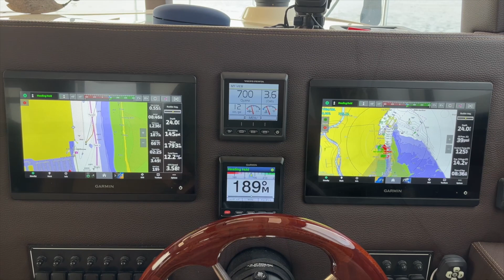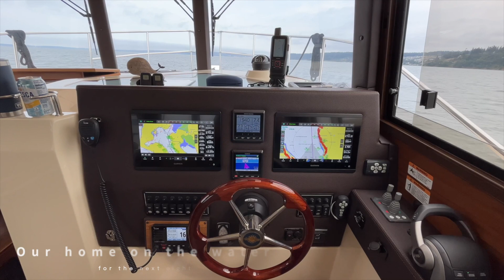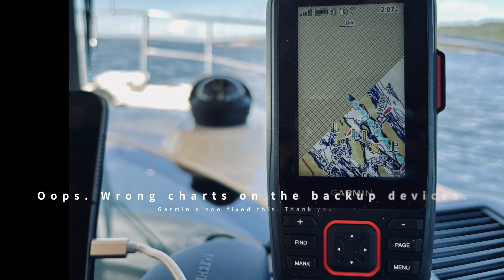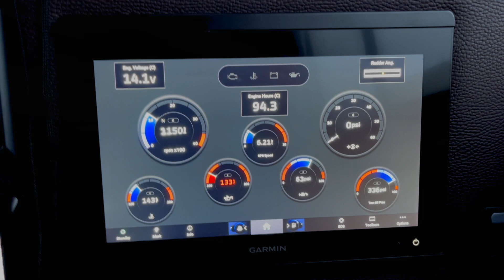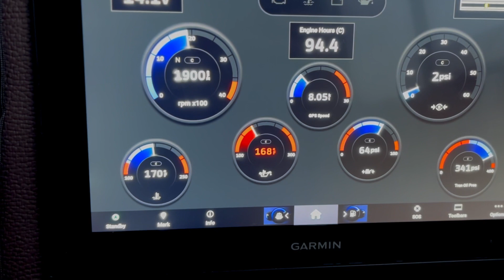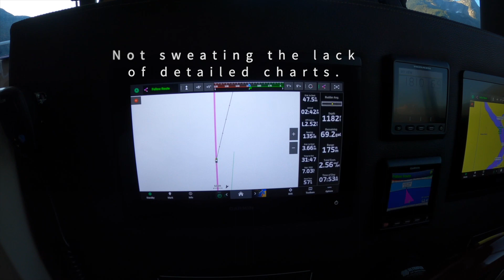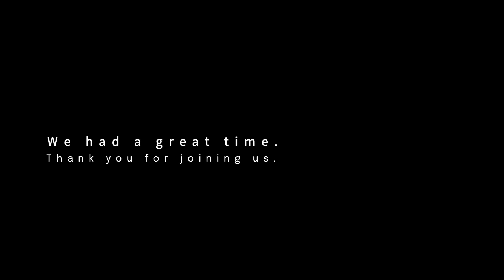Princess Louisa in our Ranger Tugs R-29 - Complete 2022 8-Day Trip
Please note: We use this channel to share our experiences with family and friends across many time zones.  We are NOT "building a channel" and are not paid for any products we mention.

We cruised from Everett, WA to Princess Louisa Inlet in British Columbia, Canada Sept 14 - 22, 2022 in our Ranger Tugs R-29CB.  This video shows each day of our journey.  We tried to balance views of stunning nature and things we thought might be interesting to boaters, such as our routing and chart tribulation.

00:00 - Intro
00:12 - Map - Animated Overview
00:32 - Everett to Friday Harbor
02:05 - Friday Harbor to Ganges
03:47 - Ganges to Silva Bay, Gabriola
06:14 - Gabriola to Chatterbox Falls, Princess Louisa Inlet
08:07 - Princess Louis Inlet
10:19 - Princess Louisa Inlet to Secret Cove
14:12 - Secret Cove to Ganges
16:00 - Ganges to Cap Sante, Anacortes, WA
17:39 - Anacortes to Everett

For every R-29CB detail we could think of, we recommend that you download the “The Unofficial R-29 User Guide” from the homepage of Always free and hopefully always improving. No forms to fill out, and no mailing list to join. No data collected.

We have been asked to share how we plan our cruises.  It makes for a dry video, so we broke it up:
- Initial Route - Anchoring in 25 kts gusts with our Ranger Tug R-29
- Currents & Tides - Possibly May 2023
- Wind & Weather - Possible June 2023
- Buoys & Coast Guard - Possibly June 2023
- Contingency Plans -  Possibly in July 2023